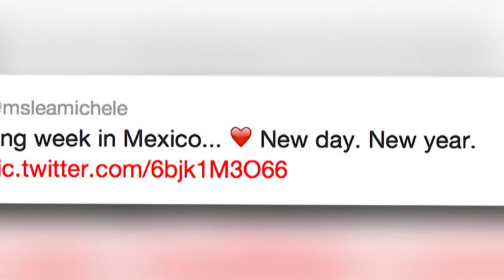Lea Michele zeigt ihren Hintern in einem Bikinitanga - Splash News Deutschland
Lea Michele wurde in einem freizügigen Bikini in ihrem Urlaub in Los Cabos, Mexiko gesehen.